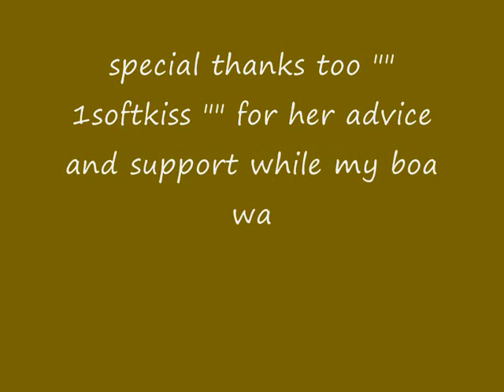colombian boa constrictor litter.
snakes/colombian boa constrictor litter.1 slugg, 3 still born and 12 great neonates.